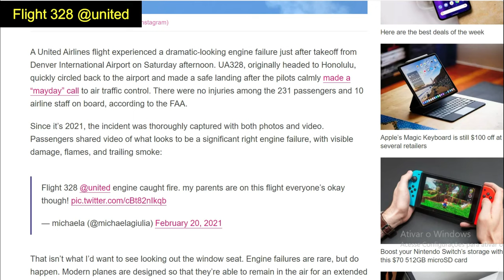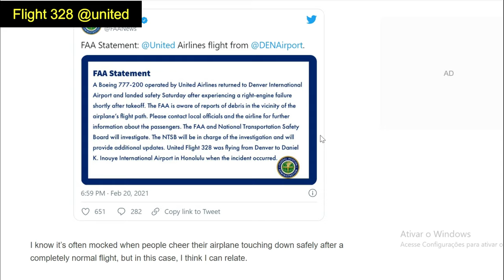777-200 Flight 328 Engine ON-FIRE! (United Airliners)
O Voo 328 da United Airlines nos Estados Unidos sofreu uma pane no motor da asa direita e deixou cair destroços ao retornar declarando emergência.

A aeronave Boeing 777-200 conseguiu realizar um pouso de emergência em segurança pouco após a decolagem neste sábado (20) no aeroporto de Denver, no estado do Colorado.

O voo 328 da United tinha destino a Honolulu, no estado do Havaí.

Nenhum dos 231 passageiros e 10 tripulantes ficou ferido.